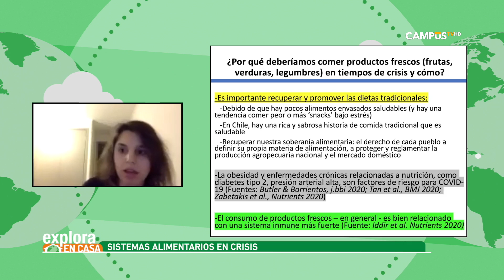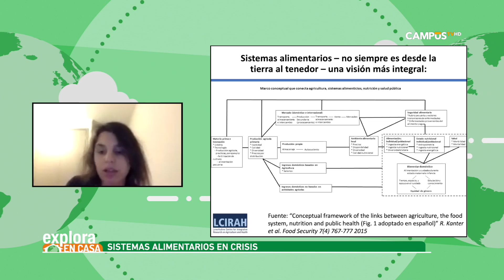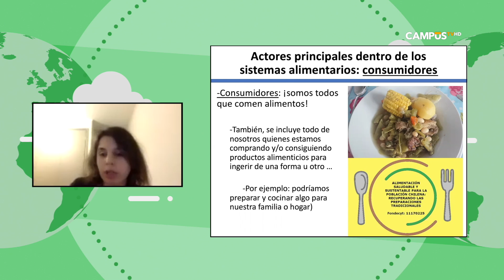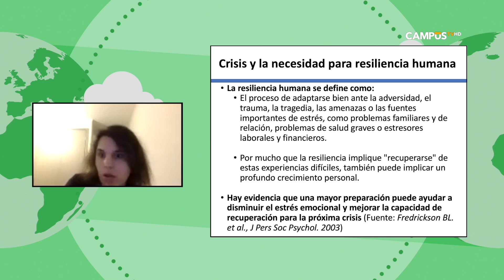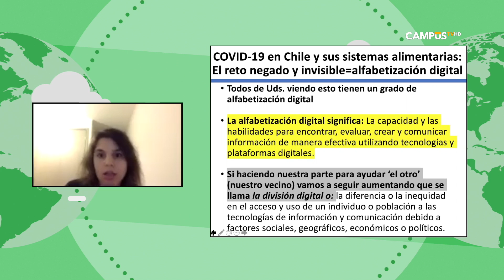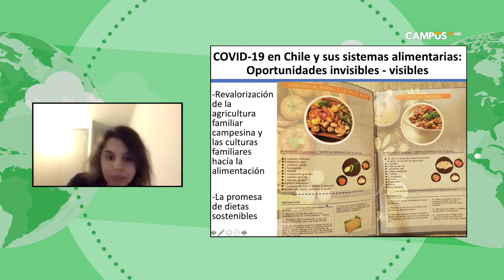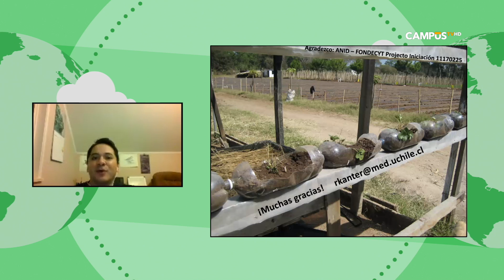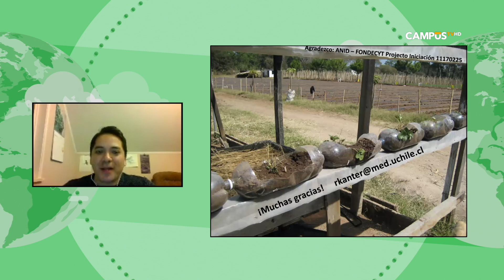Explora en Casa: Sistemas alimentarios en crisis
En este capítulo nos acompaña Rebecca Kanter, académica Facultad de Medicina de la U. de Chile.